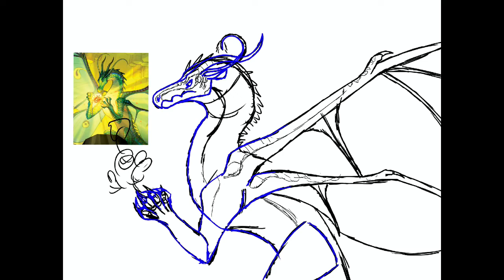Wings of Fire: The Flames of Hope - Luna Speedpaint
-Credits-

Wings of Fire and its characters belong to Tui T. Sutherland.
Art used as reference is the cover, which was illustrated by Joy Ang
And the reference on the Wings of Fire Wiki by SpaceshipEarth